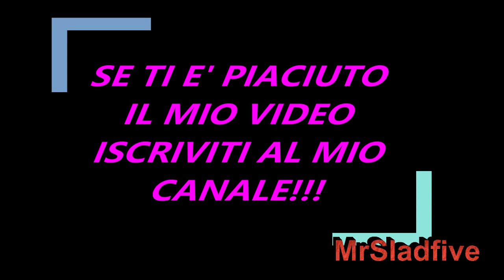Mirko Brunetti e Perla Vatiero discussione al compleanno di Letizia e maretta fra altri concorrenti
In settimana c'è stato il compleanno di Letizia Petris , e levando Beatrice Luzzi c'erano praticamente tutti, ma a quanto pare non tutti vanno molto d'accordo, infatti sembra che in diversi si siano manco salutati, ma sembra anche che ci sia stata una bella discussione fra Mirko Brunetti e Perla Vatiero, parte della conferma arriva da Libero e parte della conferma arriva dall'esperto di Gossip Amedeo Venza, ma veniamo a leggere che cosa è realmente accaduto.